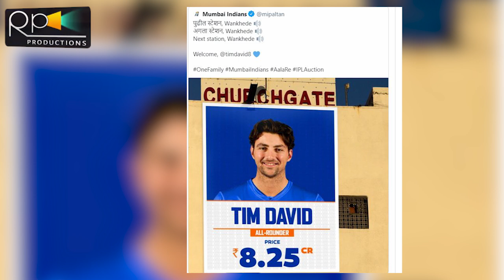Tim David Became Billionaire With Only 1 Inning In PSL | Batting